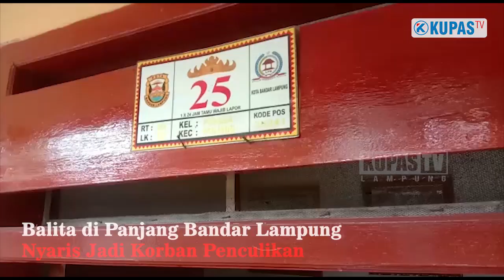Balita di Panjang Bandar Lampung Nyaris Jadi Korban Penculikan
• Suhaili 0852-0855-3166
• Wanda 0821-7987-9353